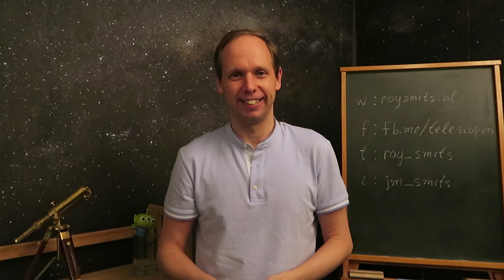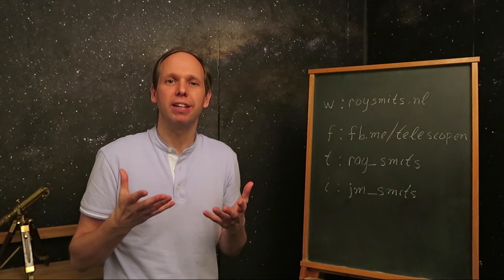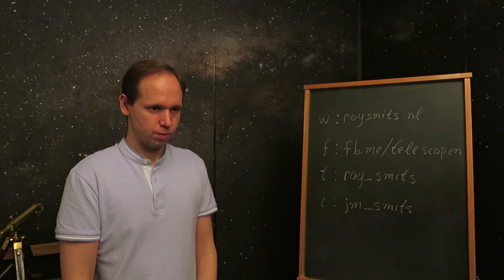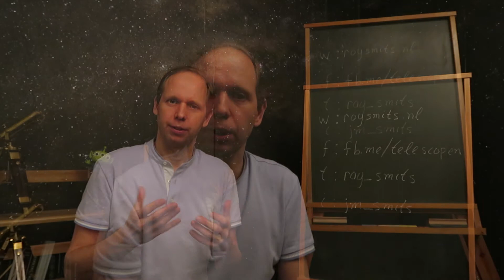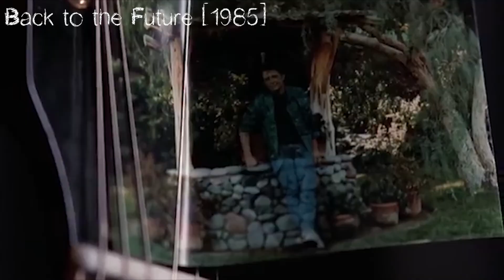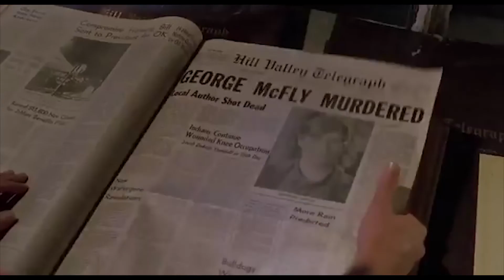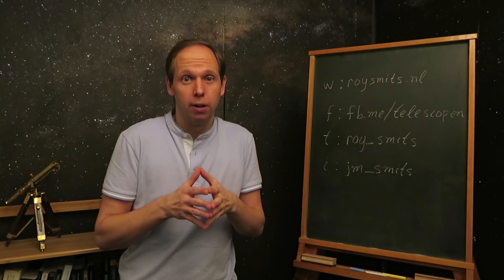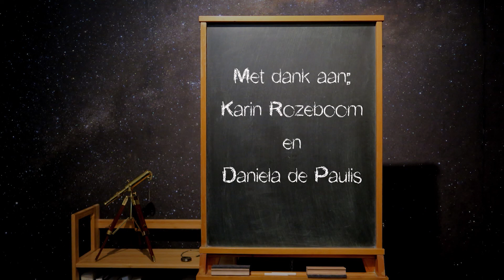Tijdreizen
Deze aflevering: Tijdreizen

Sound 'Cartoon Birds 2' door Daniel Simion.
Black hole image: NASA’s Goddard Space Flight Center/Jeremy Schnittman